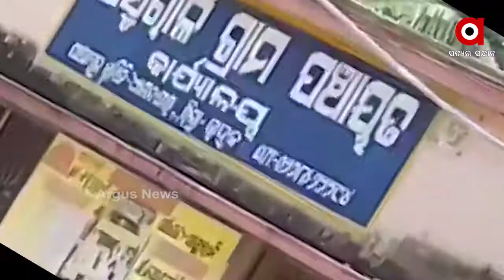ବନ୍ୟା ଉଜାଡ଼ି ଦେଲା ବୃଦ୍ଧ ଦମ୍ପତିଙ୍କ ବାସଗୃହ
କମୁଛି ଜଳସ୍ତର, ହେଲେ କମିନି ଦୁର୍ଦ୍ଦଶା । ବର୍ଷା ଛାଡ଼ିବାର ୪ଦିନ ପରେ ବି ପାଣି ଘେରରେ ଗାଁ ଲୋକେ । ବନ୍ୟା ସ୍ଥିତି ଯୋଗୁଁ  କାହାର ଚାଷ ଉଜୁଡି ଯାଇଛିତ ଆଉ କାହାର ବାସ ମଧ୍ୟ ଉଜୁଡ଼ିଯାଇଛି ।  ଧାମନଗର ଓ ଭଣ୍ଡାରିପୋଖରୀ ବ୍ଲକର ତଳିଆ ଅଞ୍ଚଳରେ ବ୍ୟାପକ କ୍ଷୟକ୍ଷତି  ରଚାଇଛି ପ୍ରଳୟଙ୍କାରୀ ବନ୍ୟା । ବନ୍ୟାର ପ୍ରଖର ସ୍ରୋତରେ ଭାସିଯାଇଛି ଘର ଦ୍ୱାର, ଅସହାୟ ଅବସ୍ଥାରେ ପର ପିଣ୍ଡାରେ ଆଶ୍ରୟ ନେଇ ସରକାରୀ ସହାୟତାକୁ ଅନାଇ ରହିଛନ୍ତି ବୃଦ୍ଧ ଦମ୍ପତି ...